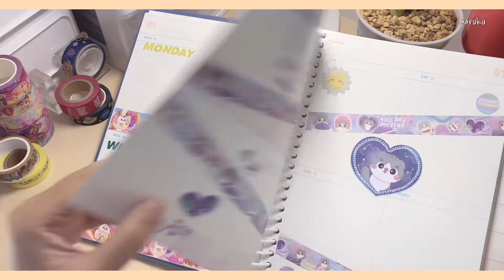(EN) Planner decoration | สอนแปะเทปบนแพลนเนอร์ 5 แบบกับ Maruku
Camera: iPhone xs max
Editing: VLLO